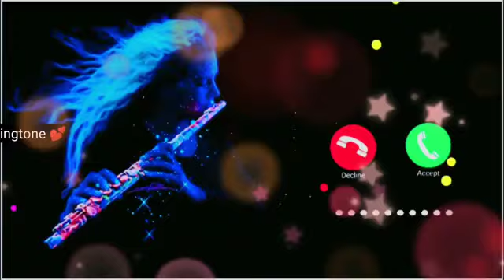please like and subscribe